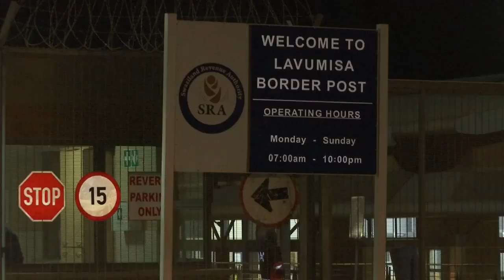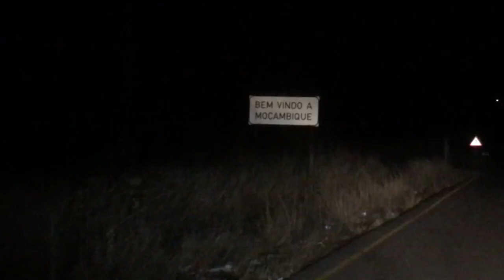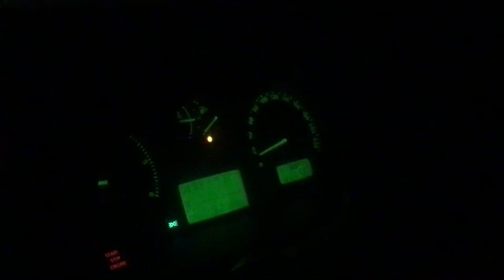The Dangerous Journey to Bring Elephants Home | Extinction of African Elephants (Part II)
Down to Earth: Extinction Crisis with NBC 7's Dagmar Midcap (Segment 2).